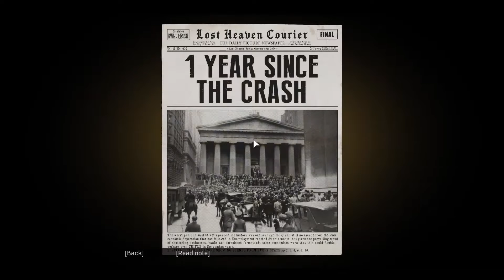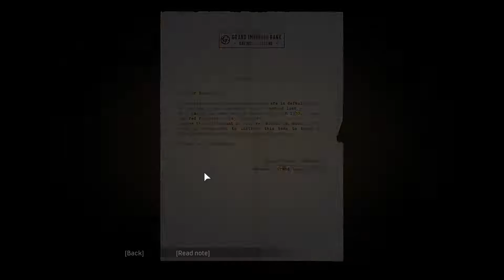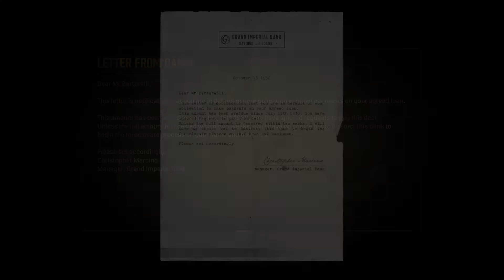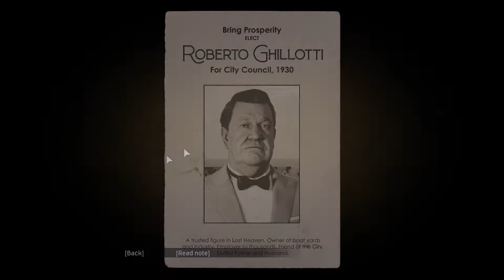BERMAIN MAFIA DEFINITIVE EDITION!(4) HARI SETORAN!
Crew Playing in Vid :
 - Kasel